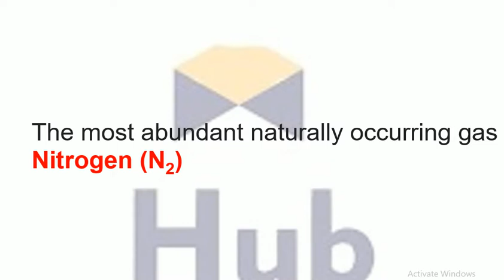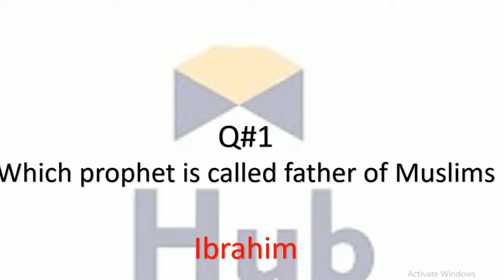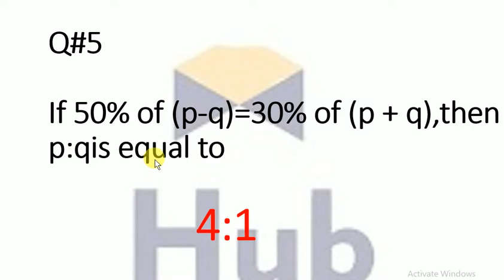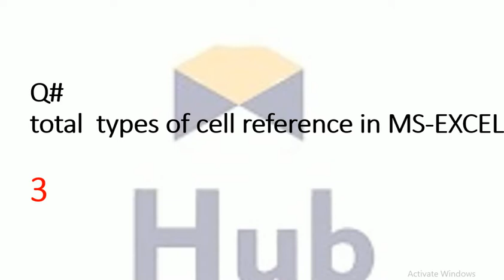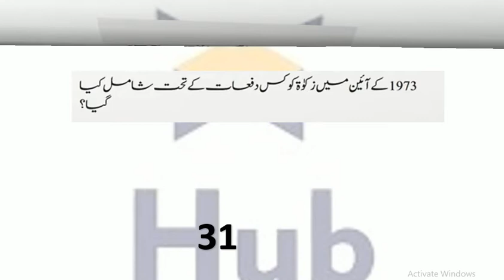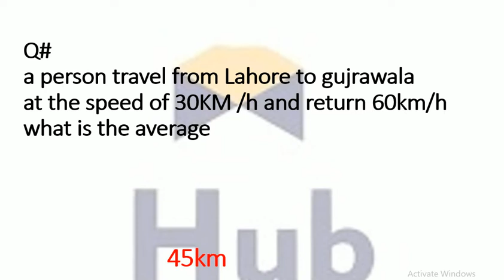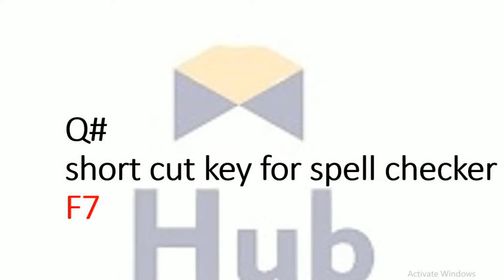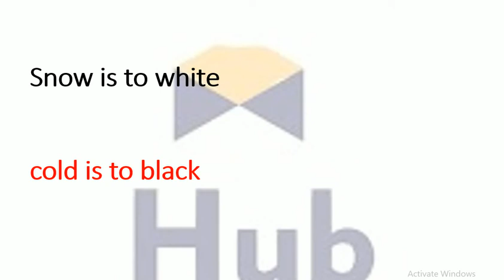Composer BS-15 in Regulations Wing S&GAD Department 13-12-2021 |solved paper| PPSC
in this video, I will show you   Composer BS-15 in Regulations Wing S&GAD Department 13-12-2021 |solved paper| PPSC
ppsc solved paper
solved paper ppsc

You can easily be Prepared of All Entry Tests By Online MCQs
PMS, OTS, PTS, CTS, KPPSC, BPSC, SPSC
Quiz Exams Test
 VU courses preparation   also available virtual university syllabus preparation
8th class math problems solution
VU Lectures
math hub
math games
metric system
units conversion
how we find a percentage
assembler directives
instruction set
modem
mono mode/multi-mode
registers
punctuation